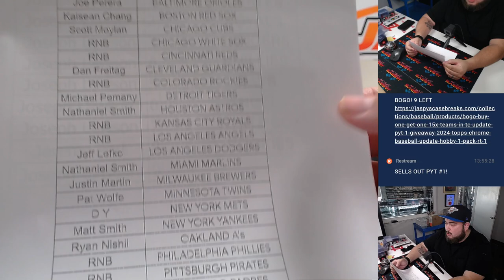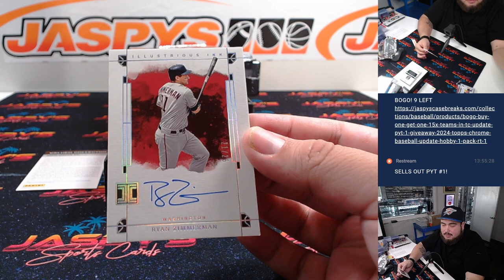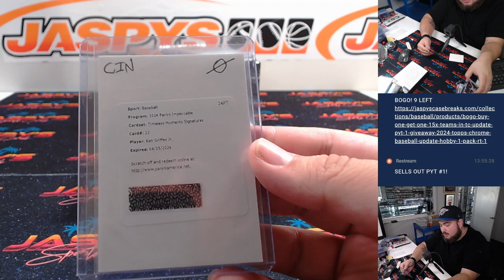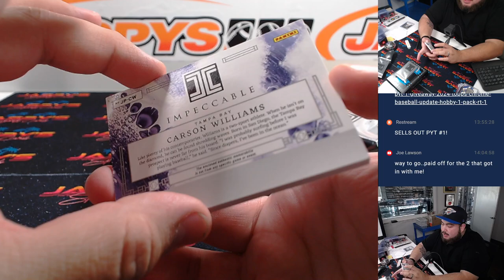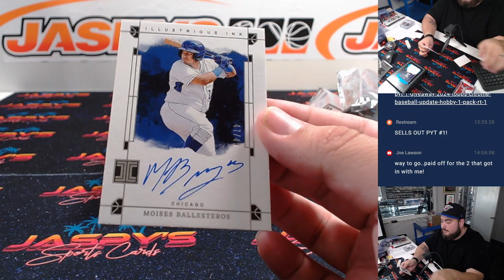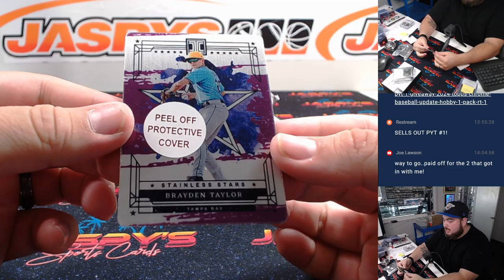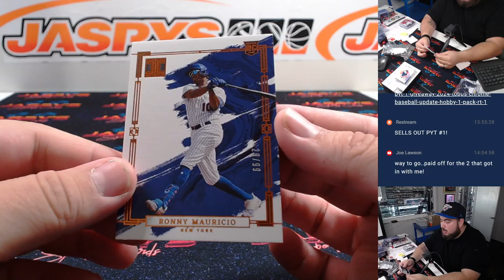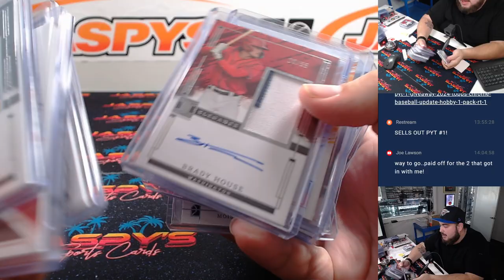W. 11/13/24 - 2024 Panini Impeccable Baseball 3-Box Case Break #1 *PYT*